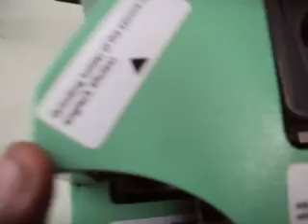How to use End Mill Re-Sharpening Machine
Video shows how to use End Mill Re-Sharpening Machine to grind End Mills.